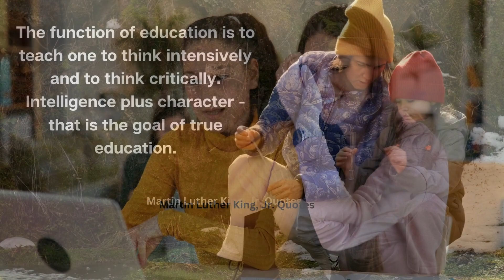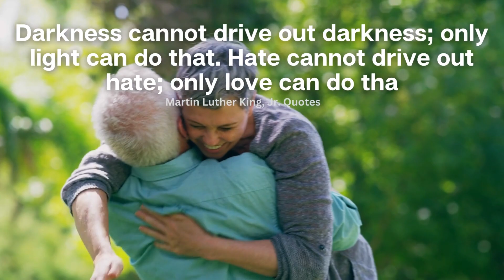🙋TOP 10 ( TEN) Martin Luther King, Jr. QUOTES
TOP 10 ( TEN) Martin Luther King, Jr. QUOTES motivation motivational best motivationalquotes motivationalvideo youtube liyans bro